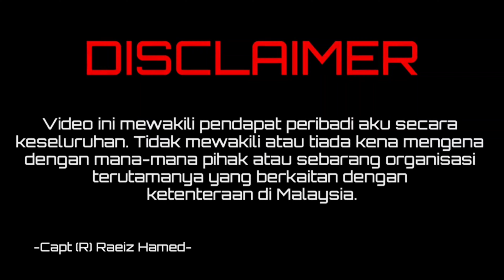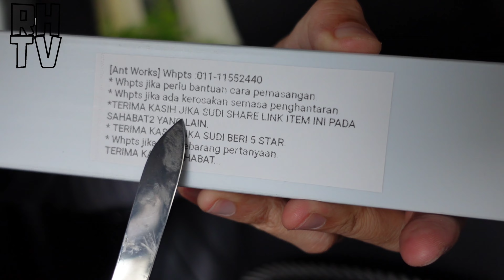OWNER ARUZ/RUSH MESTI TENGOK